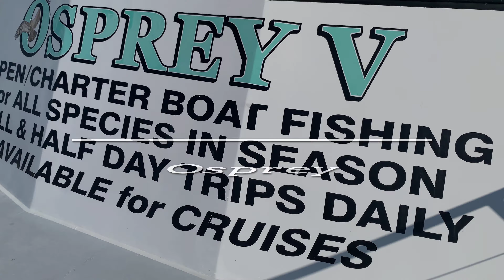Fishing on the Long Island Sound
All aboard the Osprey V for some Saturday evening fishing!